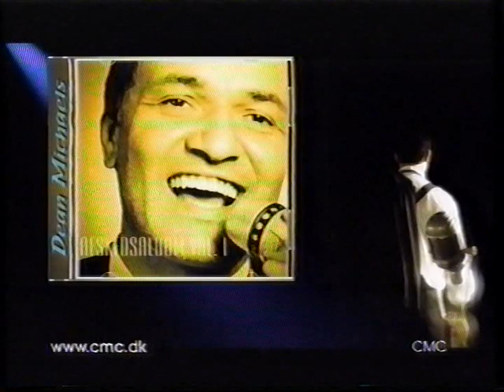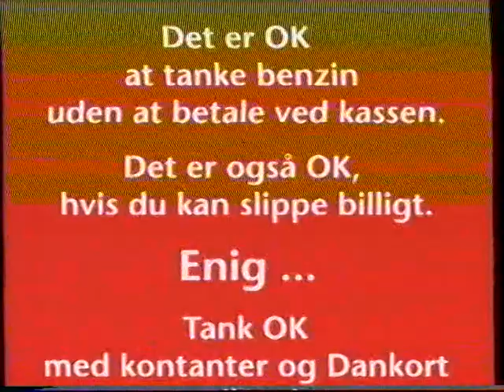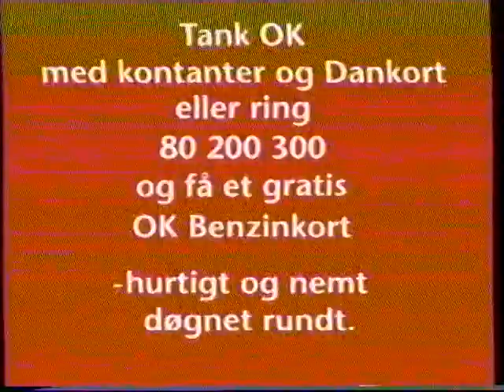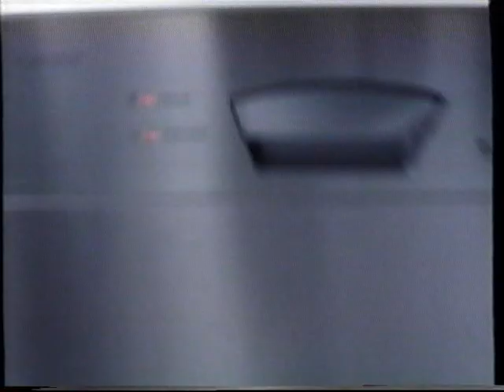TV2 reklamer fra omkring år 2000 #1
Indhold:
00:06 : Spot for "Working Girl".
00:27 : BRF Kredit reklame.
01:02 : Ajax shower power reklame.
01:33 : Post Danmark reklame.
02:08 : Maizena jævner reklame.
02:29 : Dean Michael CD.
03:00 : Sanex shampoo reklame.
03:20 : Mazda reklame med Søren Fauli, Peter Schrøder og Ditte Gråbøl.
03:49 : OK Benzin reklame.
04:09 : Søs Fenger CD.
04:30 : Dove sæbe.
04:51 : Blomberg opvaskemaskine.
05:21 : Loreal reklame.
05:42 : Citröen saxo family reklame.
05:57 : One day reklame med Christopher Reeve for World Online.
06:31 : Hvem vil være millionær spot, med Peter Kjær.
06:52 : Spot for "Venner".
07:11 : Halveret spot for: "Tequila Sunrise"